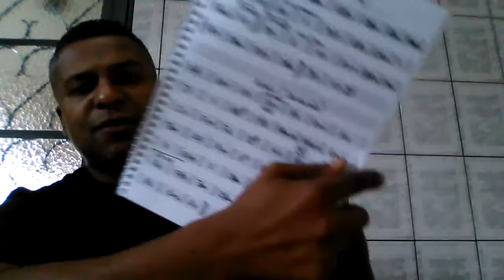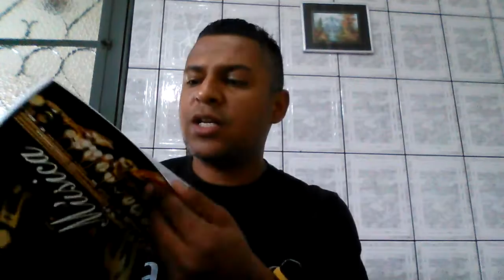musicas em re maior